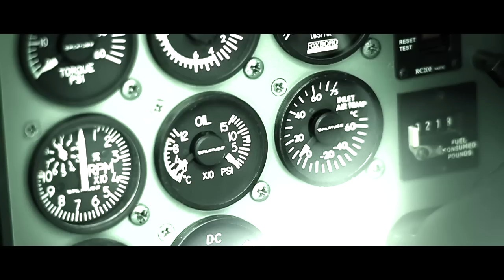Flying Diamond - Swiss Air Force PC-7 TEAM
As ambassador of the Swiss Air Force, the PC-7 TEAM presents the dynamics, the elegance and the precisi- on of formation flight at the highest level. With its air shows it inspires hundreds of thousands of spectators every year both in Switzerland and abroad. Three ex- citing and action-rich films take the spectator direct- ly into the cockpit and provide a fascinating insight behind the scenes.
• Winner of the international army film festival in Rom (2011)
• EDI Shortlist 2011
• Master of Excellence corporate media contest in Munich